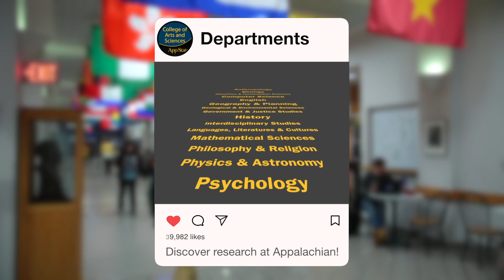One minute overview of AppstateCAS 2019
About the College in one minute!

The College of Arts & Sciences at Appalachian State University is home to 16 academic departments, one academic program, two centers and one residential college spanning the humanities and the social, mathematical and natural sciences.

The college is dedicated to providing instruction and research essential to the University's mission and seeks to cultivate the habits of inquiry, learning and service among all its constituents.